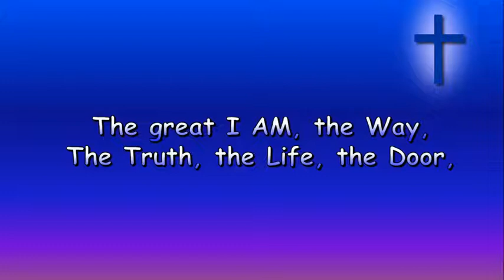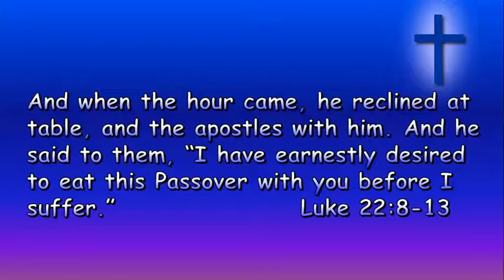#3 The sign of Freedom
"The sign of freedom" -  We discover what it means for us that Jesus reclined at the table with his disciples